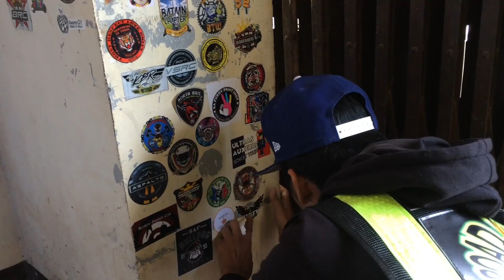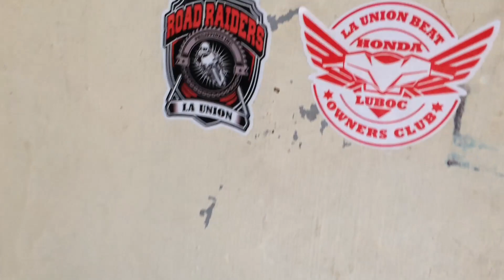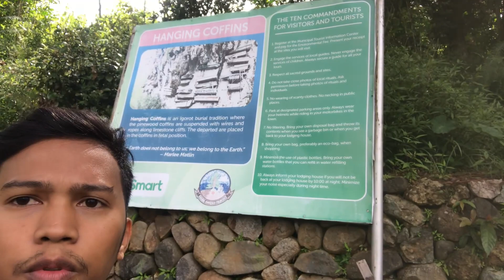Hanging Coffins | Sagada Mountain Province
Bodies of the buried here are blood relatives, but a funeral is always a community matter. Tradition required a sacrifice of at least 21 pigs, dogs, or chickens in the course of the 5-day pre-burial ceremony. Notice the chairs hanging along side the coffins? At the pre-burial ceremony, families would prop the newly deceased on chairs after smoking them to prevent early decomposition. The applai only consider you dead when you're in your coffin.

On the body's way to cliffs, it is passed one by one to each member of the community. After being wrapped in a ceremonial cloth, it is then placed inside a small coffin in the fetal position. Over the years, Christian influence has lead to the evolution of a longer coffin.

HANGING COFFINS

Hope you like this video mwuah 💋💕❤